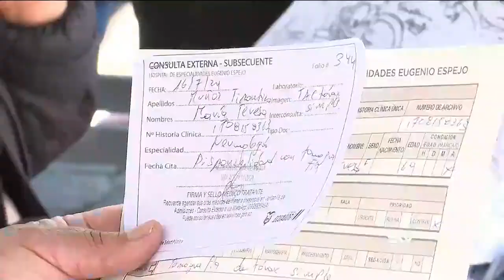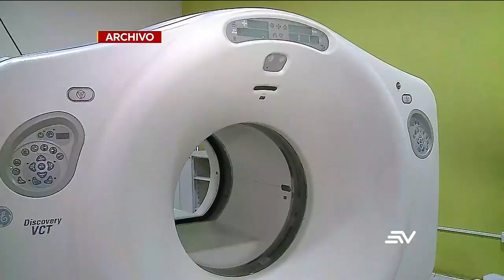Status de tomógrafos averiados en Hospitales IESS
Video de ecuavisa